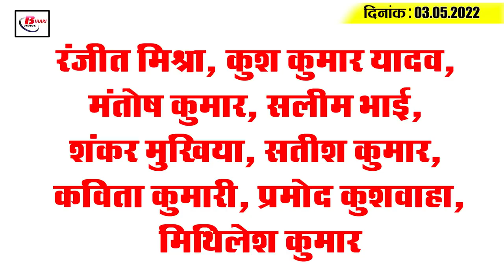Get Today Bihar Evening breaking news of 3th May 2022 on Eid, Patna Museum, Iskcon Temple patna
Get Today Bihar Evening breaking news of 3th May 2022 on  Eid, Patna Museum, Chirag Paswan, Iskcon Temple.

1. Chief Minister, including Governor, greets on the auspicious occasion of Eid

2. The pace of preparations for the state's municipal elections slows down

3. Iskcontemplepatna of Radha Banke Bihari ji opened for devotees

4. Bihar gets 28 new officials

5. 41 more girls from Bihar Girls' Home  going to Bengaluru to study hotel management

6. After the scorching fog, there is now an alert for the next three days regarding thunderstorms.

7. Excavation begins in Patna Museum premises

8. You can now apply for admission to  ITI  till May 17.
There is good news for students from Bihar who want to enroll in ITI and have not   been  able to apply in the first time frame due to some reason.  The entrance exam scheduled for May has also been cancelled. And now the date of iti entrance exam will be released later. Let me tell you that you can improve the form  from 19th to 21st May  from 12 pm. Let me tell you that this is a brief information.

9. Road  overbridges approved at 15 locations in these districts of Bihar

10. Flight from Bengaluru to Darbhanga was suddenly diverted to Patna

11. Chirag Paswan's party  nominates in-charges of 21 districts

12. PrashantKishor joins his party's seeds
Although the information about what has happened there has not been formally given, this meeting is considered very important.

13. Sushil Modi said, what difference will the construction of new canal make to the evergreen rivers?
14. Fluctuations in corona cases in the state including the country continue

15. Even before the match against Rajasthan, Rinku had said that I will become 'MOM'

Ranjit Mishra, Kush Kumar Yadav, Mantosh Kumar, Salim Bhai, Shankar Mukhia, Satish Kumar, Kavita Kumari, Pramod Kushwaha, Mithilesh Kumar

In view of the loss of life and property due to thunderstorm in Bihar, is the Disaster Management Department providing special facilities in your area?